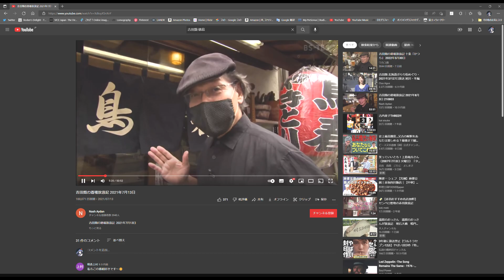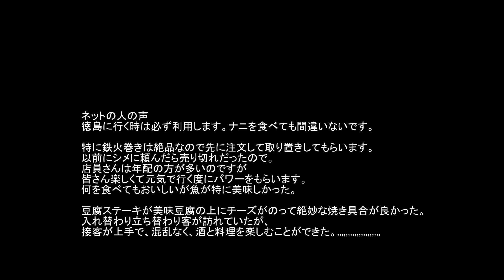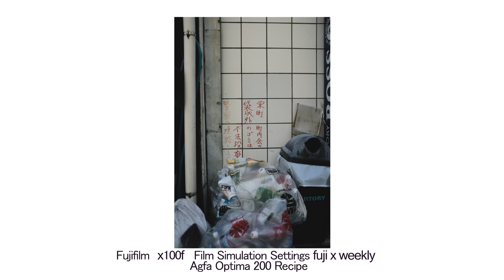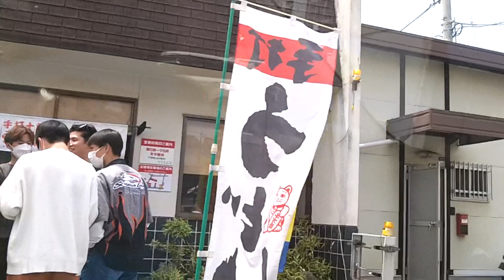【徳島】酒場放浪記 の 居酒屋 安兵衛 カツオのたたきで昼呑み。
大衆酒場で呑みます！徳島駅前 安兵衛。ここは吉田類の酒場放浪記でも人気のお店です。普段はお客さんがいっぱいで入れないと聞きましたが予約もなしで行ってみました、果たして・・・。そしてここもまた米津玄師さん聖地巡礼としても人気だそうです。徳島出身の大杉蓮さんや、板東英二さんにも愛されたお店だそうです。おすすめ。

徳島駅近くにある渋い大衆居酒屋。徳島では数少ない昼呑みできるお店は、いつもにぎわう駅前の大繁盛店。安くて美味しくて気さくな居酒屋さんの「刺身」は、見たことないほど分厚く、量が少なくても満足感を味わえます。また、「骨付き鳥」も美味しく、ビールに合い、お酒がすすみます。そして、分厚い「カツオのたたき」が絶品で、珍しいハモも食べられます。何を食べても美味しく、コスパも抜群。メニューも沢山有るので、流行ってるのも納得。同僚や友達と気軽に食べたい時や、一人呑みには居心地の良いお店ですので、是非ご利用ください。
retty調べ

安兵衛　やすべえ
〒770-0833 徳島県徳島市一番町3-22
営業時間　[全日]　10:30〜21:30 LO21:15
定休日　無休

※新型コロナウイルスの影響により、営業時間・定休日等が記載と異なる場合がございます。
ご来店時は、事前に店舗へご確認をお願いします。

JR高徳線 ／ 徳島駅 徒歩3分（170m）
JR牟岐線 ／ 阿波富田駅 徒歩15分（1.1km）
JR高徳線 ／ 佐古駅 徒歩21分（1.6km）

■バス停からのアクセス
関西空港交通 淡路・... もっとみる

紹介させてもらった人気動画はこちらです🙏🙏🙏

女1人昼飲み、全店1500円以内のはしご酒で最高の焼肉に出会った【巣鴨】

【赤羽で女子1人飲み】お昼から激安居酒屋3軒＆ラーメンをはしご！【りなさんぽ#1】

streetphoto について

fuji x weekly filmsumilationから
ａｇｆａ　optima　２００

四国に合うように微調整してますが。とりあえずシャープネスは一番低く・・・な感じにしました

fujifilm x100f 　jpg Straight outです

感想などコメント欄でおまちしてます
チャンネルもよろしく登録お願いします！